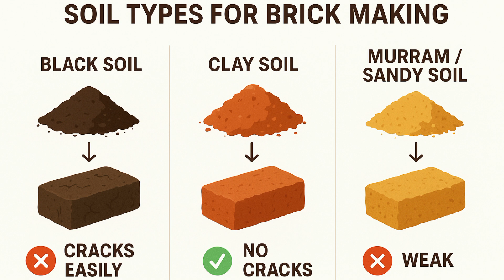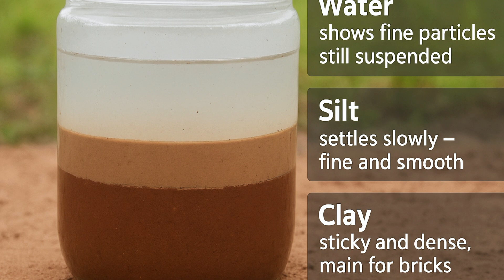DIY Brickmaking Episode1:How To Choose Best Soil For Strong Bricks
to Agribuild DIY .in this first Episode we'll show you how to choose the right soil for brick making -the most important step in bulding strong durable bricks

you'll learn

✅️The best soil Mix for bricks making ( clay +sand mix)
✅️simple  home test to identy  good soil
✅️How to avoid  weak or cracking bricks
✅️Real example of soil types found in kenya

weather you are starting a small  brick -making  business or bulding  your own home .this guide help you get the right from the ground up

Next episode -Molding and shaping Bricks DIY episode